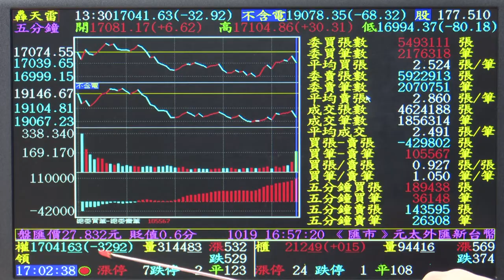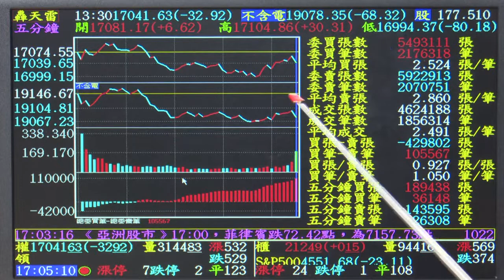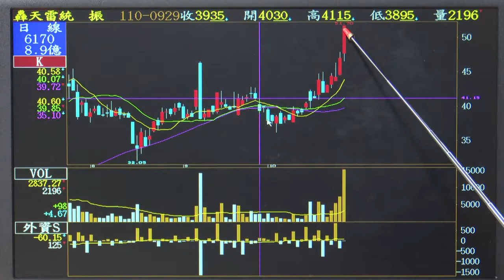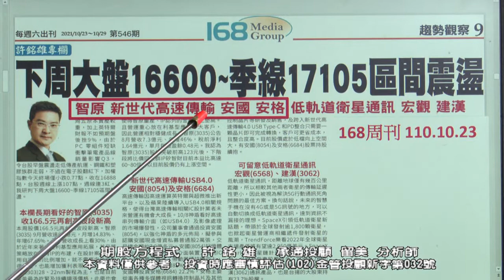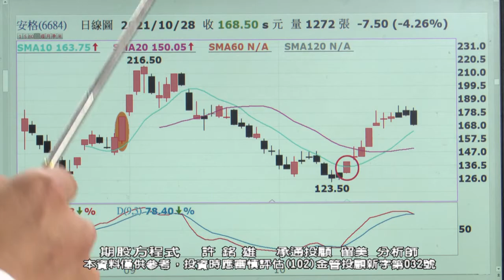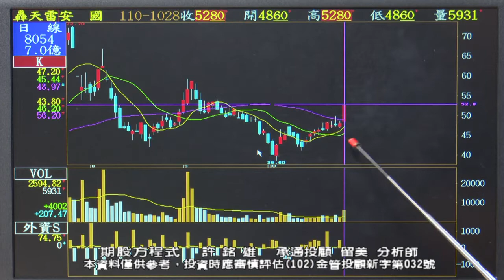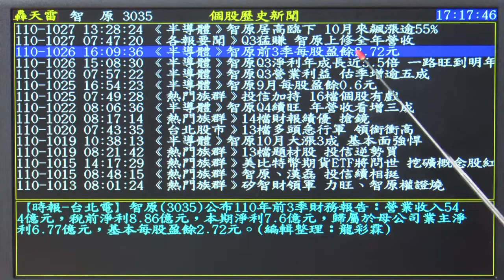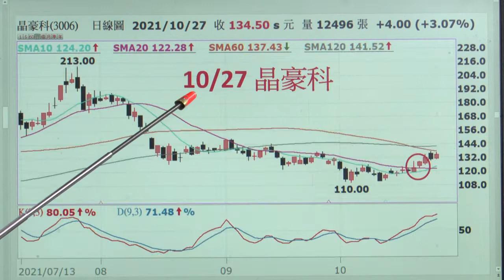20211028 許銘雄 期股方程式 USB4 安格安國! 儲能 統振 加百裕! 聯電! 低軌道衛星 建漢 宏觀! IP矽智財 智原!